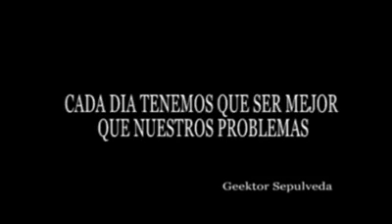2 dogs chasing 1 squirell